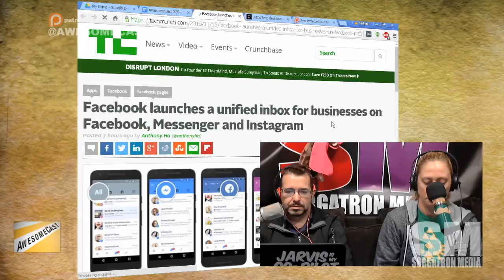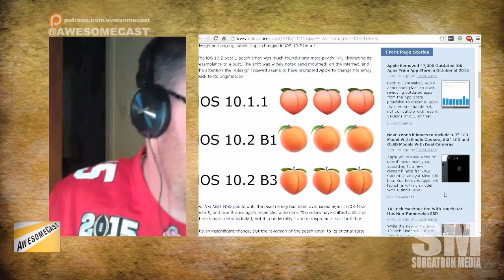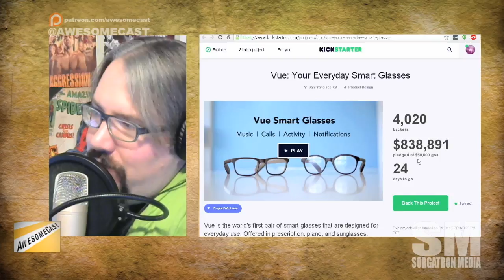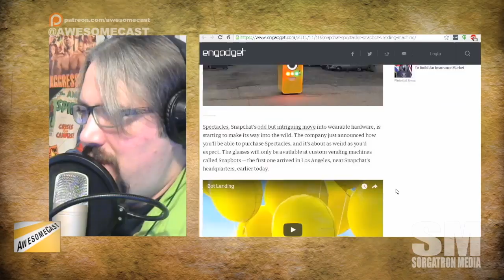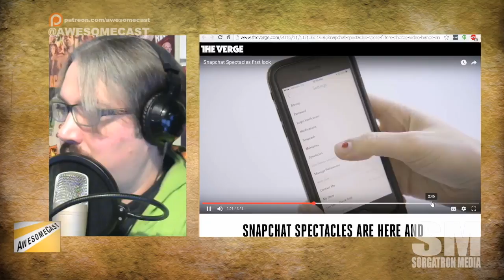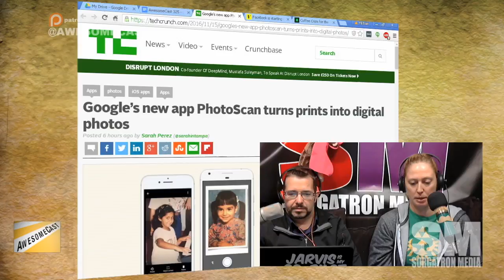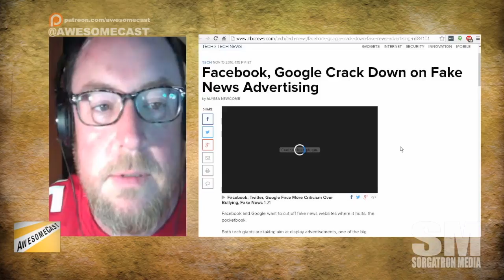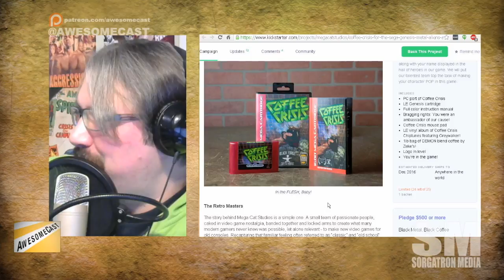AwesomeCast 325: The Apparent Return of the Butt Peach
Katie is freaked out yet likes the new unified inbox for Facebook, Messenger, and Instagram on the Facebook Pages app.
Mike lauds the apparent return of the Butt Peach.
Chilla shows us the Platronics Voyager 5200 Bluetooth headset after some hands on.
Sorg loves the idea of the Vue "Everyday Smart Glasses" currently on Kickstarter.
Snapchat's Spectacles are available in random vending machine locations and changes video to circular.
Google's Photo Scan app allows you to "scan" photos and lose the glair.
We discuss the "fake news" problem on Facebook and Google.
Black Forge Coffee and Mega Cat Games has a Coffee Crisis game!
Mario on iOS is dated and priced!

Follow these awesome people on Twitter: John Chichilla (@chilla, Katie Dudas (@Kdudders, Scarehouse), Mike Pound (@unclecrappy, Beer Me) and Mike Sorg (@Sorgatron, SorgatronMedia.com).

Also, check out sorgatronmedia.com and awesomecast.net for more entertainment; and view us live streaming Tuesdays at 7 PM EST at live.awesomecast.net!